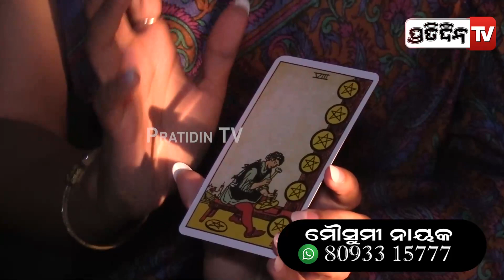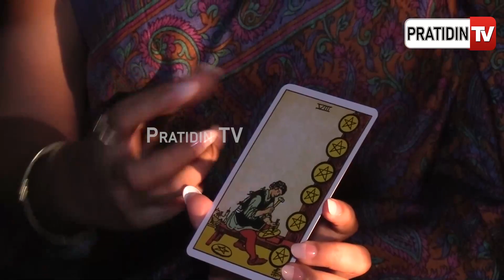କଣ ବାହାନଗା ଦୁର୍ଘଟଣା ପ୍ରକୃତ ଦୋଷୀ କୁ ଧରି ପାରିବ CBI ? | PratidinTv